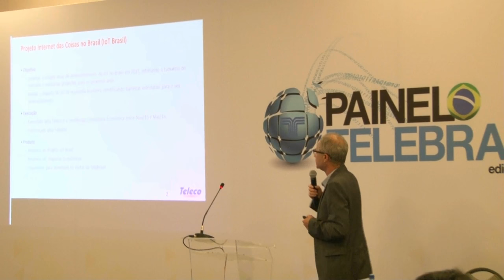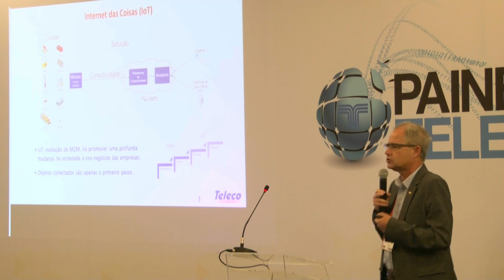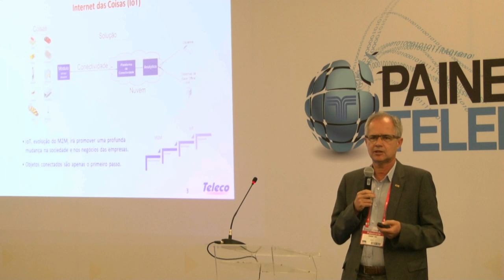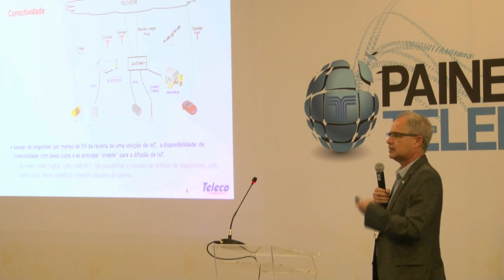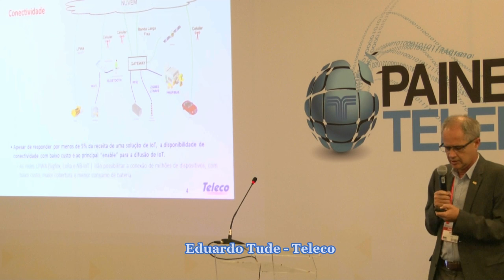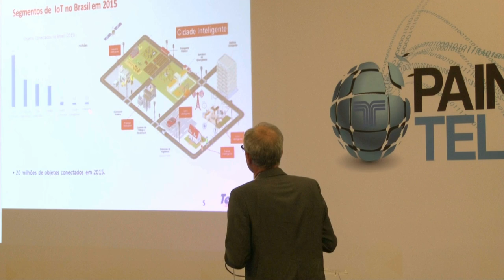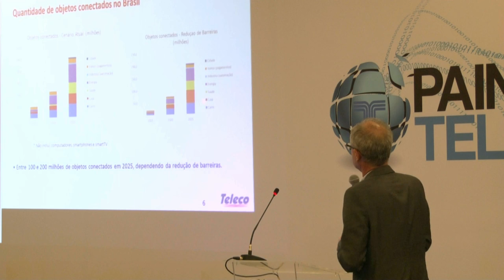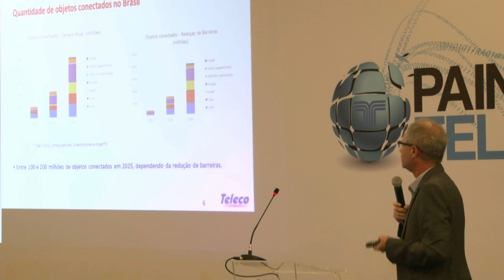Internet das Coisas vai gerar 2,5 milhões de empregos no Brasil até 2025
O Brasil tem potencial para gerar entre 1,9 milhão e 2,6 milhões de empregos até 2025 com a disseminação do que convencionou-se chamar de internet das coisas. Mas essa multiplicação de objetos conectados à rede mundial exige uma alteração tributária fundamental, capaz de fazer variar o nível de investimentos entre R$ 130 bilhões e R$ 206 bilhões nos próximos 15 anos.

Conforme apresentado no Painel Telebrasil 2016, evento realizado nos dias 22 e 23 de novembro, em Brasilia, o Brasil pode ter entre 100 milhões e 200 milhões de objetos conectados até 2025. Isso equivale a multiplicar por 10 a realidade atual. O estudo elaborado pela Teleco indica que hoje há 20 milhões deles, a maioria carros (8 milhões) e traquitanas para pagamentos eletrônicos (4 milhões), além de objetos em casas (3,4 milhões) e na distribuição de eletricidade (3 milhões). O tamanho do salto depende do empurrão.

“A conectividade é o elemento principal, mas a contribuição em termos de receita da conectividade é menos de 5%. Hoje o que vemos é conexão de equipamentos de maior valor agregado. São navios, tomógrafos, tratores, colheitadeiras, porque é o que se viabiliza com o custo atual de conectividade. Para irmos a bilhões de objetos, esse preço da conectividade tem que baixar, o consumo de bateria tem que baixar. Começam a ter soluções no lado tecnológico, como LoRa, mas vão ter que acontecer mudanças regulatórias, especialmente tributárias”, afirma o presidente da Teleco, Eduardo Tude.  Assistam a apresentação de Eduardo Tude.